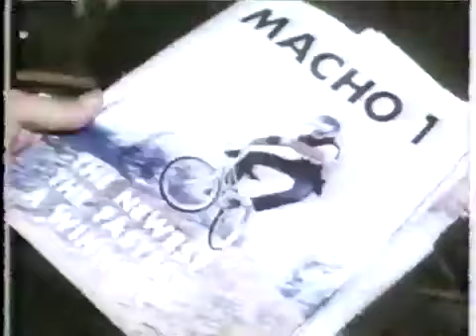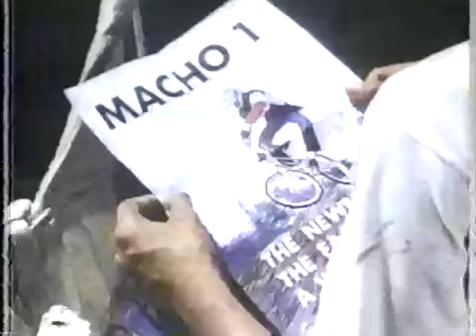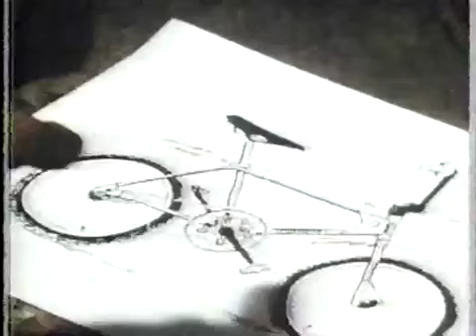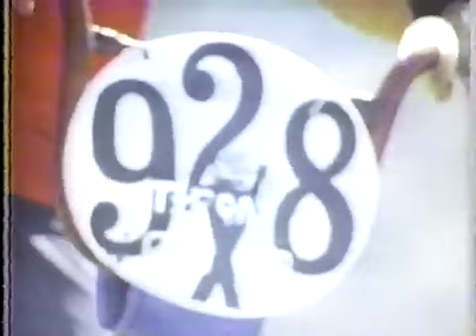Insight - Loser Take All (80s Old School BMX)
This was an old school BMX racing episode of the TV show "Insight".It ran in 1978.It is about a Mexican kid who decides to race BMX in order to redeem himself against the local BMX "Bad Boy".

Cast:
Panchito Gómez
Quinn Cummings
Gregory Sierra
Robbie Wolcott